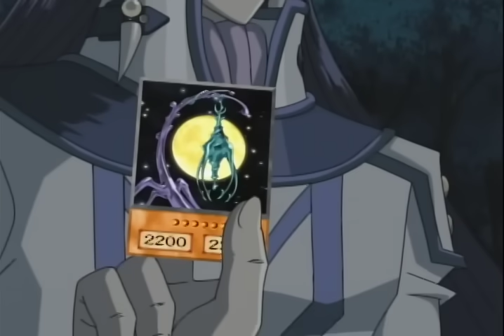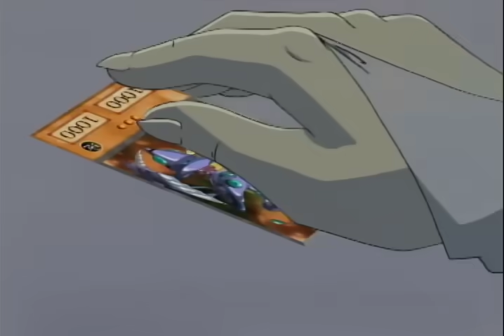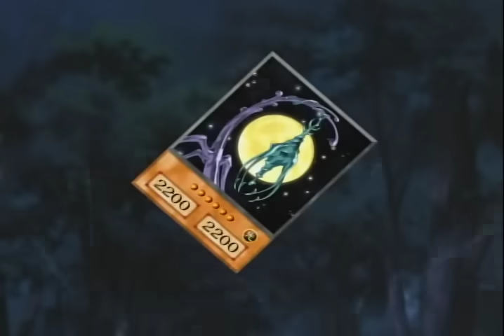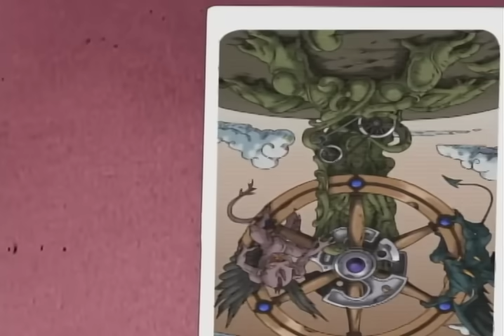Yu-Gi-Oh! GX 2x09 (He Visto la Luz) LAS dub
El siempre siniestro y espeluznante Sartorius llega a la Isla de la Academia y pone su mirada en Chazz Princeton.